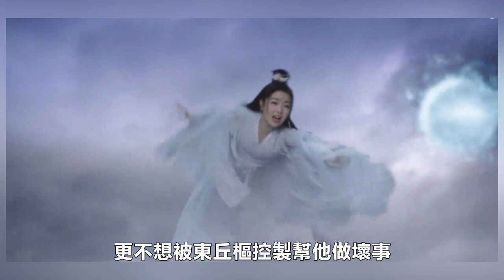【ENG SUB】《星落凝成糖》夜曇與他人成親，神識辣目傷心欲絕！少典辣目到死不知，夜曇會為另外兩個男人騙他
《星落凝成糖》夜曇與他人成親，神識辣目傷心欲絕！少典辣目到死不知，夜曇會為另外兩個男人騙他